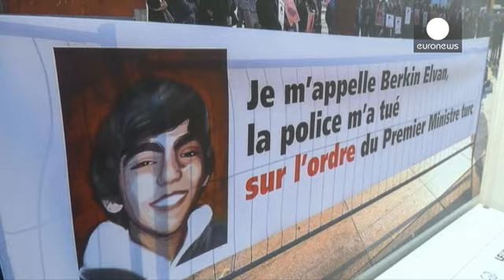Ginevra gela Ankara: le foto che accusano Erdogan restano in mostra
Ginevra rispedisce al mittente le critiche della Turchia. La mostra fotografica "Place des Nations, Piazza dei popoli" che accusa il Presidente Recep Tayyip Erdogan per le vittime della protesta del Gezi Park 3 anni fa resterà visibile come previsto fino al 1 maggio. Le immagini sono state scattate proprio a Ginevra da "Demir Sonmez, fotografo svizzero di origini curde"

"Sono scioccato ma allo stesso tempo non sono sorpreso" spiega Sonmez. "Erdogan e il suo gove…